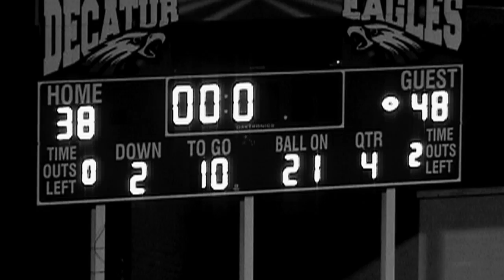Battle of Big Sandy 2011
Bridgeport Football 2011 - Big Sandy